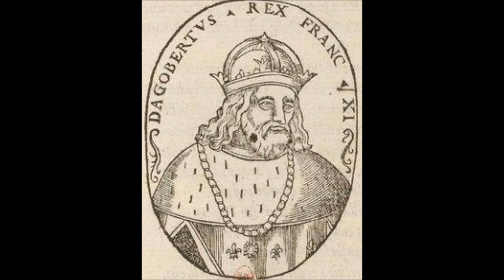Welldy " le Roi Dagobert " 1910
Welldy  "  le Roi Dagobert  "
avec piano
Disque 90 tours Stella n° 1674 en 1910